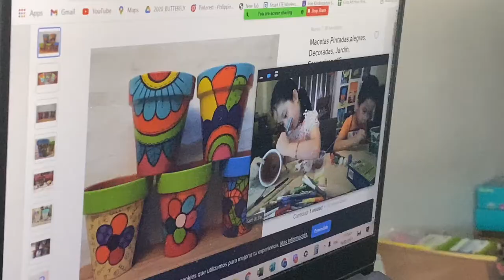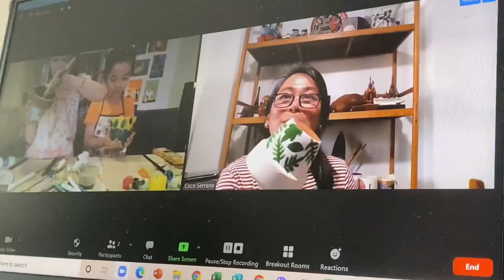Coco Art Time | Clay Pot Painting | Teacher Coco Art Time | Art for Kids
Fun and exciting art activity for kids!

Want to imagine, inspire & create? Join Coco Art Time!
Let’s do art together!

You can also avail our Art Kit too! 🎨